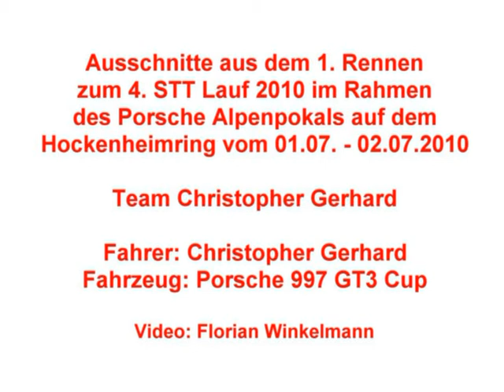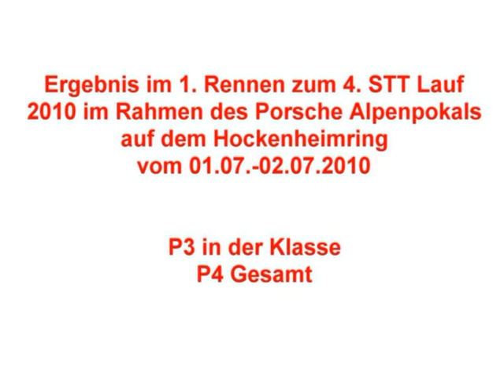STT 4/2010 Rennen1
Christopher Gerhard, STT 2010, Hockenheimreing, Porsche, Rennen, Spezial Tourenwagen Trophy